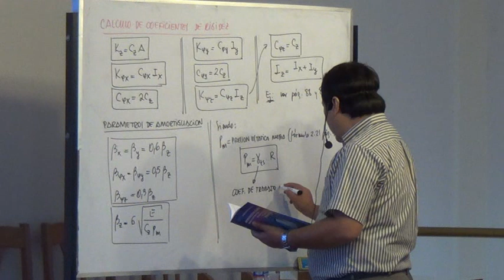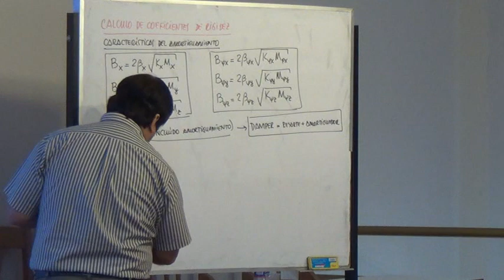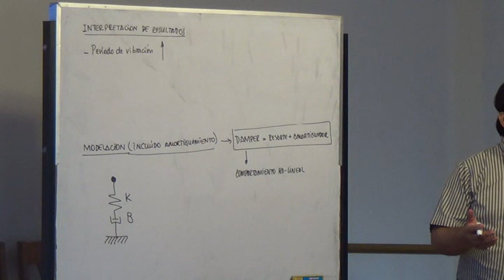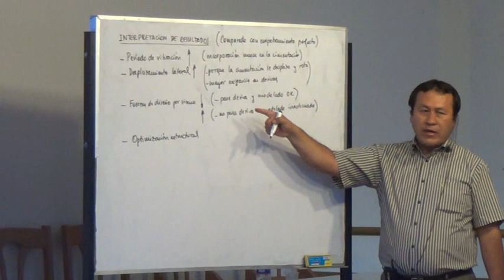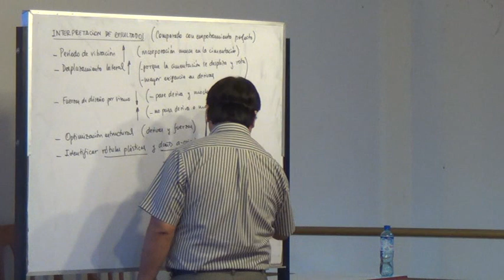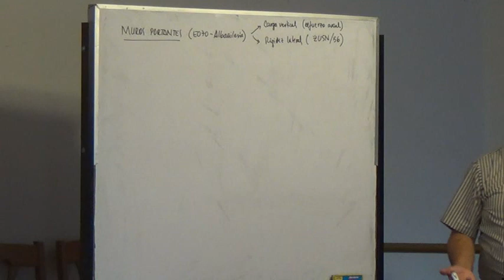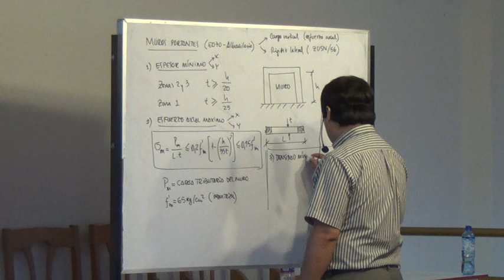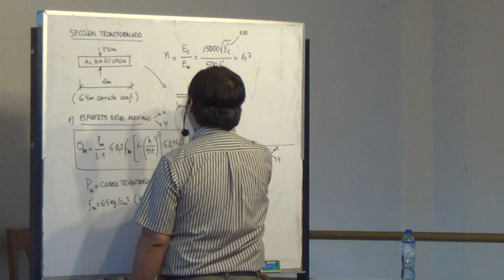VÍDEO 10: INTERACCIÓN SUELO-ESTRUCTURA (KAIZEN)